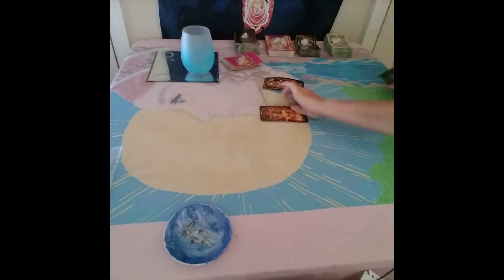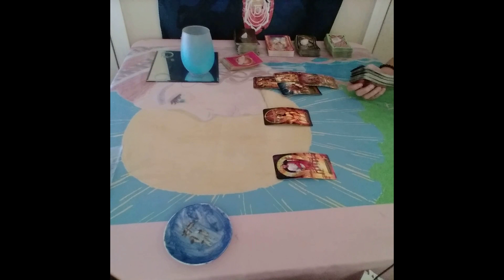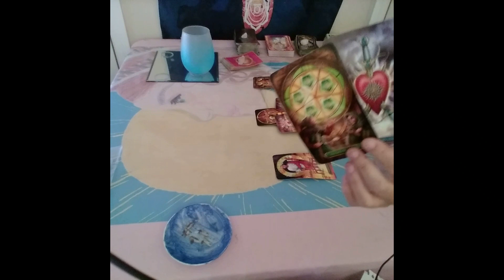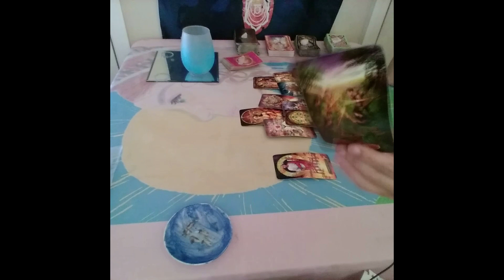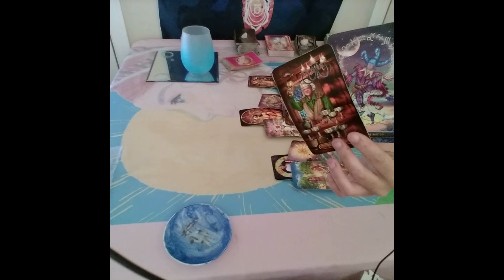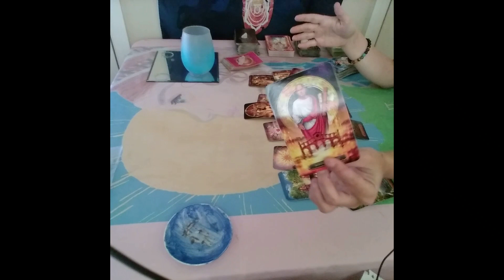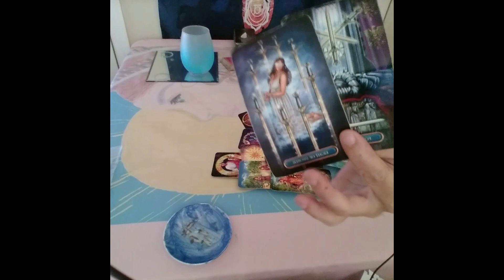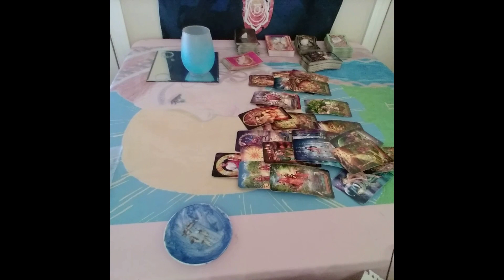Cancer Love Tarot...Amazing Outcome; Happiness; Your Other Half....Immediate Future